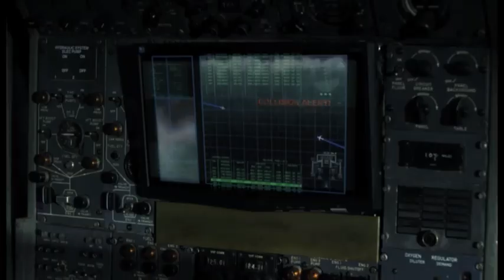Air Collision Apocalypse ( Bande Annonce VF )